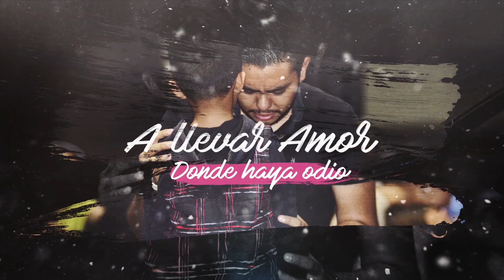Ministerios Infantiles en Neón 2019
Damos gracias a Dios por el ejército de Ministerios Infantiles que semana a semana se encargan ministrar y formar el corazón de una nueva generación. En Iglesia Vida hay un lugar donde aprender, adorar y servir es divertido!.